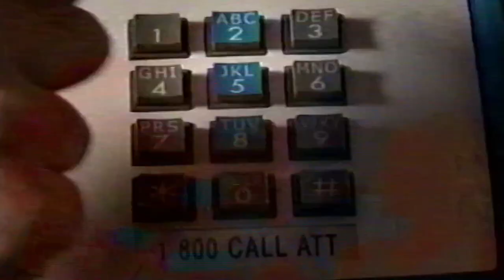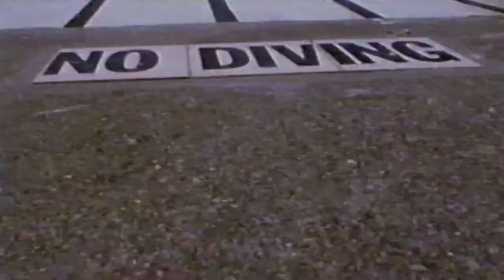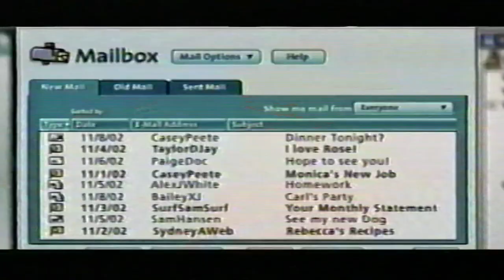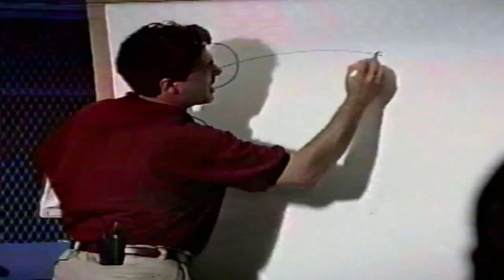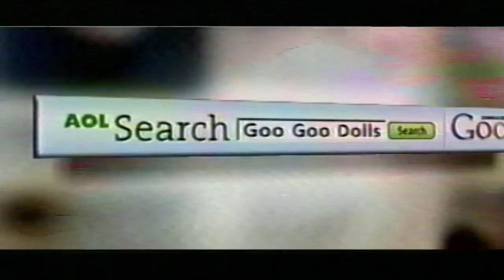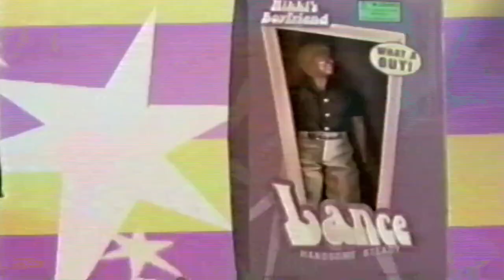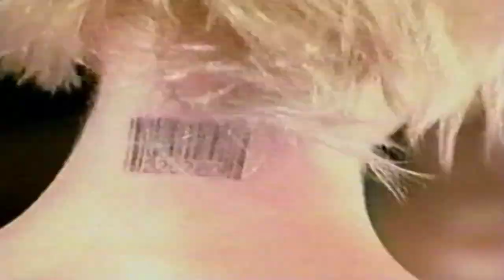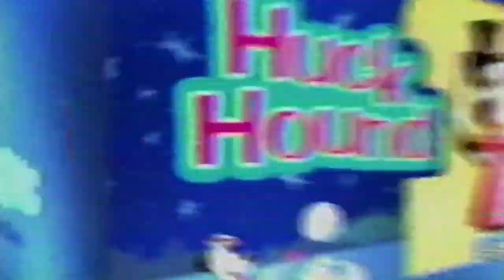Adult Swim & CN commercials from November 3rd, 2002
Commercials aired during a full AS block and early morning CN from 2002.

Contents:
(AS)
- Home Movies - "My Cheatin' Heart"
- Adult Swim Special - "Lewis Lectures"
- Adult Swim Special - "The Finkel Files"
- Sealab 2021 - "The Policy" (NEW)
- Aqua Teen Hunger Force - "Dumber Dolls"
- The Brak Show - "Brakstreet"
- Space Ghost Coast to Coast - "Intense Patriotism"
- The Ripping Friends - "Frictor"
- The Oblongs - "Misfit Love"
(CN)
- O Canada - "Another Customs & Excise Message / The Tender Tale of Cinderella Penguin / Juke-Bar"
- Late Night Black & White - "We, the Animals - Squeak! / Cleaning House / Porky's Party"
(Boomerang)
- Huckleberry Hound - "A Bully Dog / Strong Mouse / Booty on the Bounty"